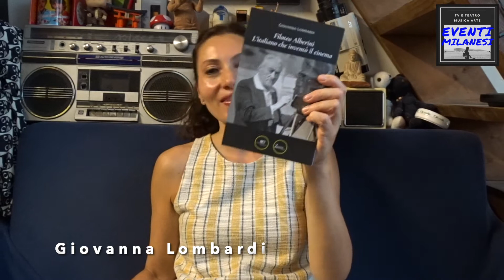Giovanna Lombardi a leintervistesuldivano